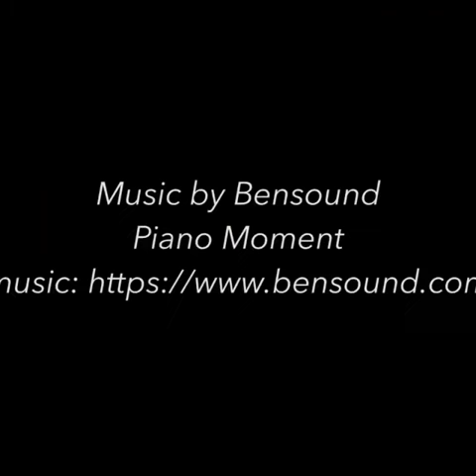Howard Lyon painting of Christ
A head study done for a larger painting coming up. Exploring the brushwork and lighting. The study is on display, starting tonight through Saturday, at the Inspirational Art Association show in SLC.